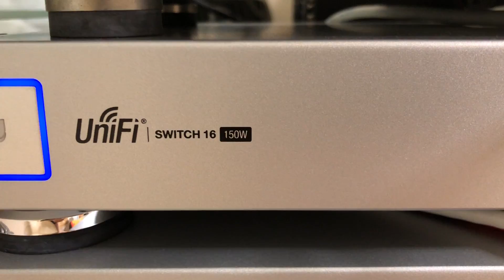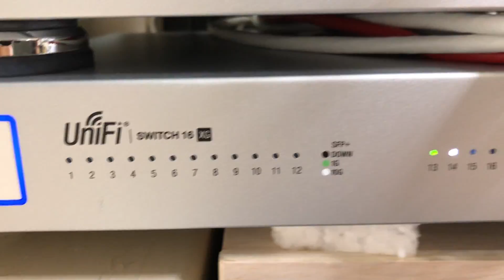家裡的全套 Unifi 網路設備開箱上線！10G網路是男人的浪漫～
NEW! 加入陳寗頻道會員：
我的設備如下：
Gateway：Unifi USG-Pro-4
POE Switch：Unifi 16Port POE 150W
10G Switch：Unifi US-16-XG
AP：Unifi AP AC Pro X3
NAS：Synology DS3617xs
10G 卡：Synology 原廠雙孔光纖 SFP+ 卡
硬碟：Seagate Ironwolf Pro 10TB
請點下面連結加入本頻道的社群計畫，為影片上字幕/翻譯簡介/翻譯字幕：
感謝你的協力！